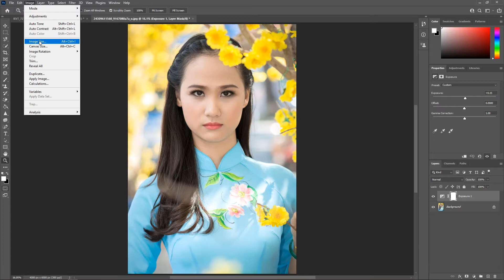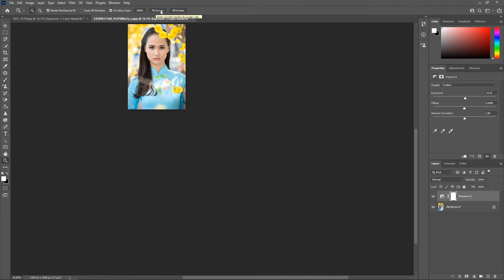Hướng dẫn sử dụng Photoshop cơ bản - Thay đổi kích thước ảnh - Phần 29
Thay đổi kích thước ảnh trong Photoshop 2021